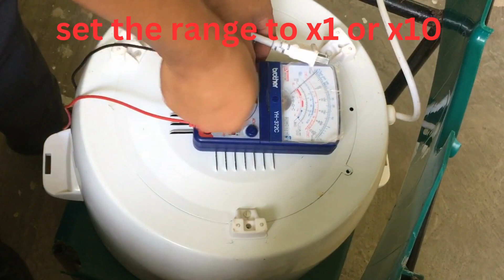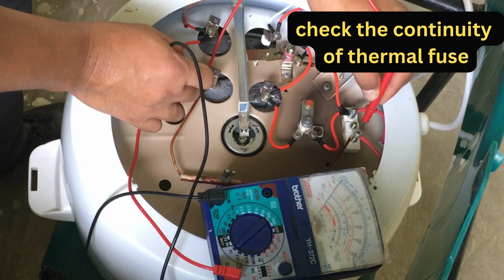Rice Cooker No Power Problem Solution